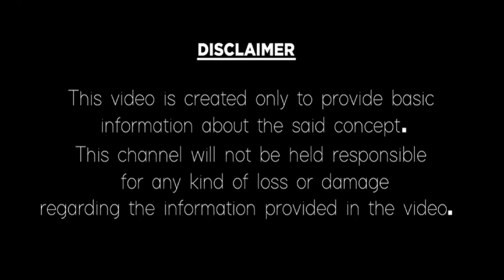2020 ఆగస్టు నెల కన్యరాశి ఫలితాలు | VIRGO HOROSCOPE 2020 AUGUST | TELUGU RASI PHALALU | KANYA RASI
2020 ఆగస్టు నెల కన్యరాశి ఫలితాలు | VIRGO HOROSCOPE 2020 AUGUST | TELUGU RASI PHALALU | KANYA RASI